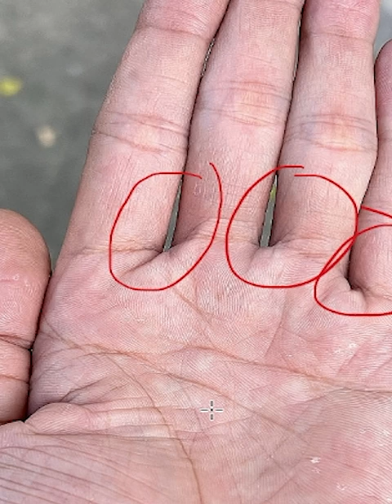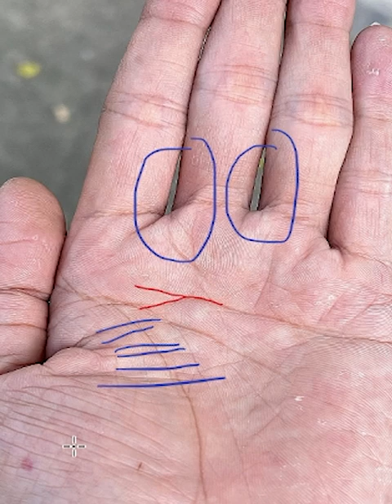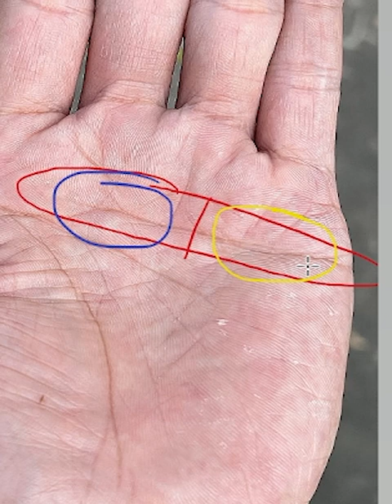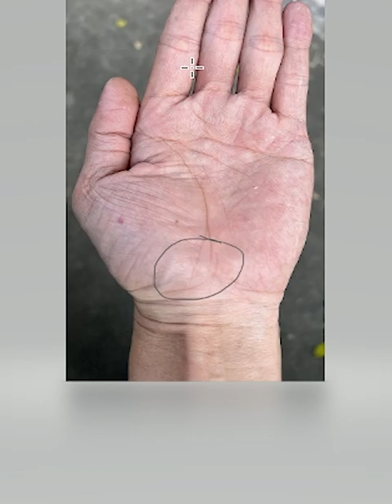Điểm Cực Xấu Trên Tay Bạn Mà Không Phải Thầy Phong Thủy Nào Cũng Tiết Lộ(Zalo:0766623979)